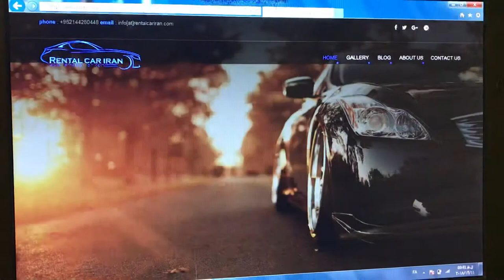How can rent a car in Iran Tehran